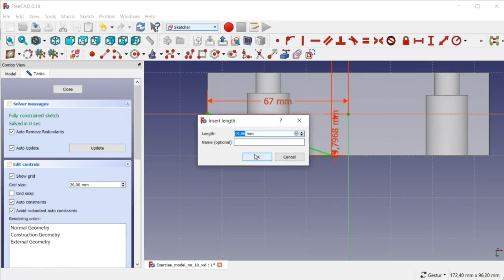FreeCAD 0.18 - Tutorial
Books about CAD:
FreeCAD For Inventors*
Fusion 360 for Makers*

Notice: Models are not necessary using realisitc measurements.